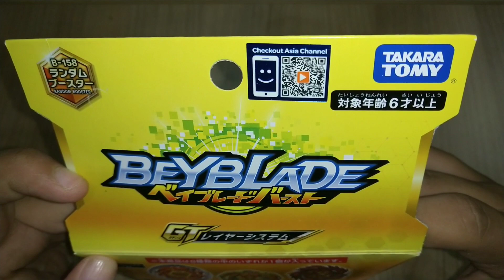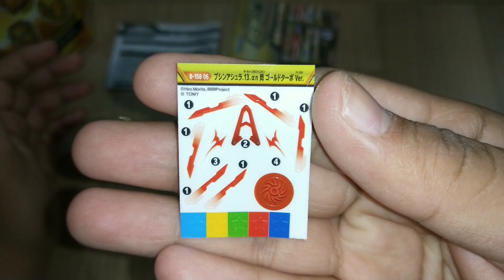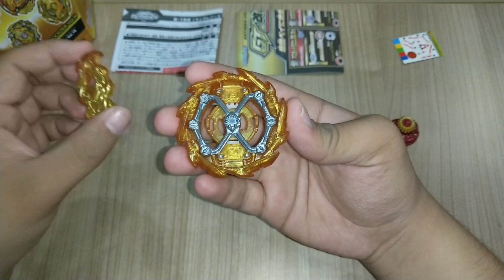AMANE DAPAT GOLD TURBO| B-158 R.Booster vol.19| Bushin Ashura.13.αn Sen Unboxing| Beyblade Burst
Akhirnya Amane dapat juga Gold Turbo 😁✌🏼